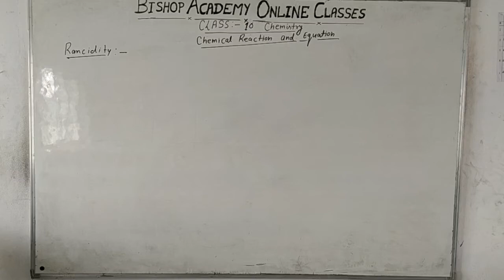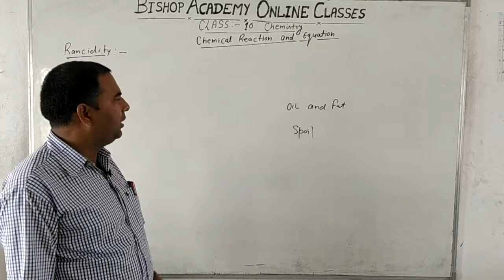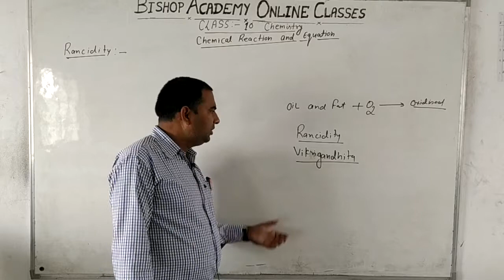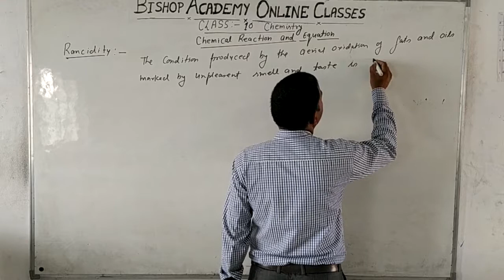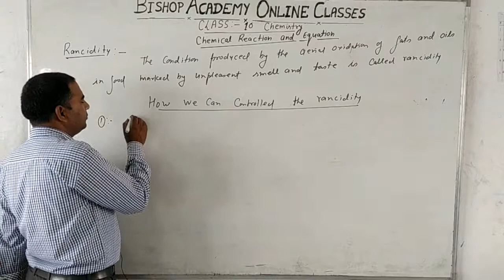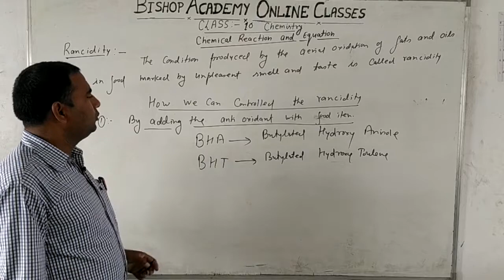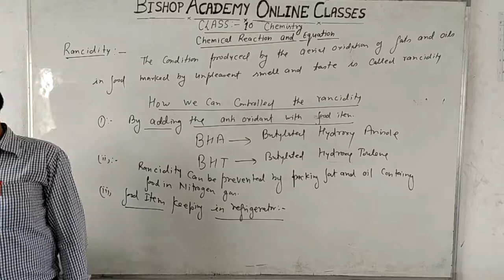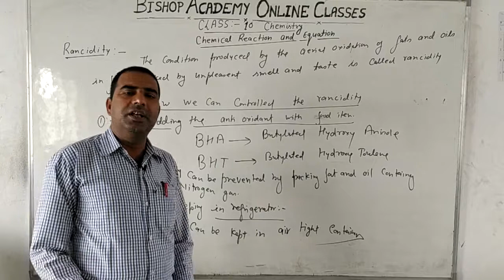SCIENCE | CLASS 10 CBSE | CHEMISTRY | CHAPTER 1 | CHEMICAL REACTION AND EQUATIONS | TOPIC RANCIDITY